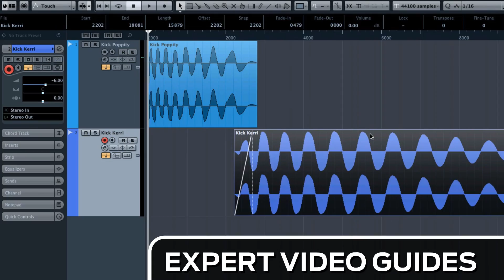Computer Music magazine | Trailer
Get 70+ exclusive FREE plugins, 100s of pro-quality samples, expert tutorials and videos, and loads more - every month with CM!